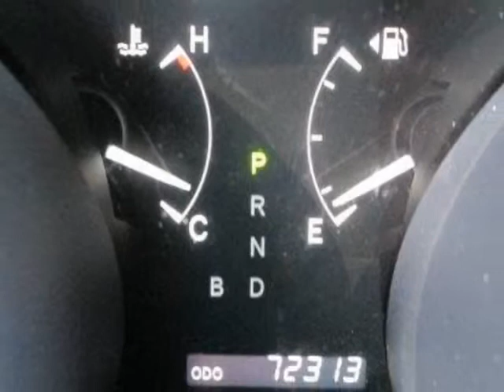2008 Toyota Highlander Hybrid 4WD 4dr SUV - Rock Hill, SC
Honda Cars of Rock Hill, Rock Hill, SC - Toyota Highlander Hybrid Hybrid